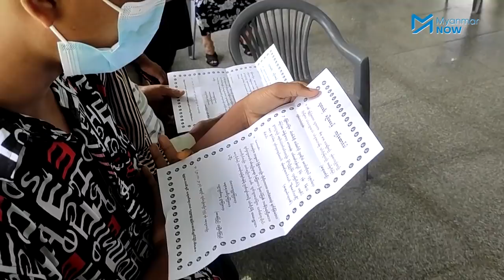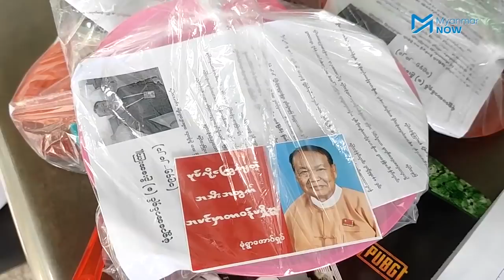မုံရွာအောင်ရှင်၏ ဈာပနအခမ်းအနား ရေးဝေး၌ပြုလုပ်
အမျိုးသားဒီမိုကရေစီအဖွဲ့ချုပ်ပါတီ(NLD) ဗဟိုပြန်ကြားရေးကော်မတီ အတွင်းရေးမှူးဖြစ်သူ မုံရွာအောင်ရှင်၏ ဈာပနအခမ်းအနားကို ရန်ကုန်မြို့ ရေဝေးသုသာန်တွင် ယနေ့ (နိုဝင်ဘာ ၃၀ ရက်) နေ့လယ်ပိုင်းက ပြုလုပ်ခဲ့သည်။

ဝါရင့်နိုင်ငံရေးသမား၊ ကဗျာဆရာမုံရွာအောင်ရှင်သည် ပြီးခဲ့သည့် နိုဝင်ဘာ၂၈ ရက်နေ့ မနက်ပိုင်းက နှလုံးရောဂါဖြင့် ကွယ်လွန်ခဲ့ပြီး ယနေ့ ဈာပနာကို နိုင်ငံရေးအသိုင်းအဝိုင်း၊ စာပေကဗျာအသိုင်းအဝိုင်းနှင့် မီဒီယာနယ်ပယ်က မိတ်ဆွေ ၅၀ ခန့်ဖြင့် အကျဉ်းချုံးပြုလုပ်ခဲ့သည်။

သတင်းတင်ဆက် - ဟန်သစ်